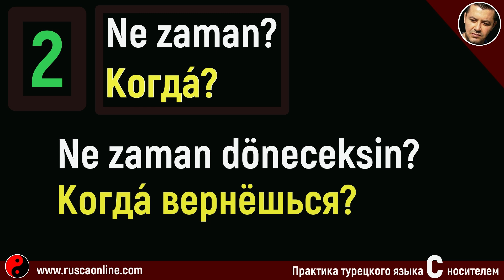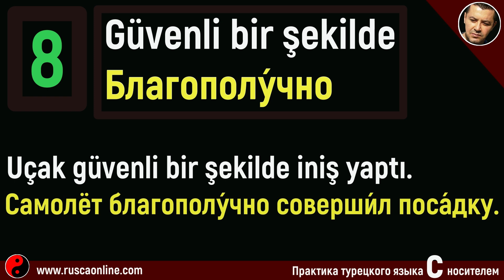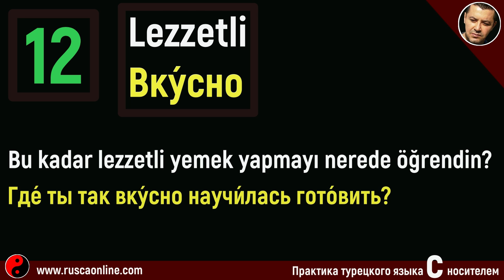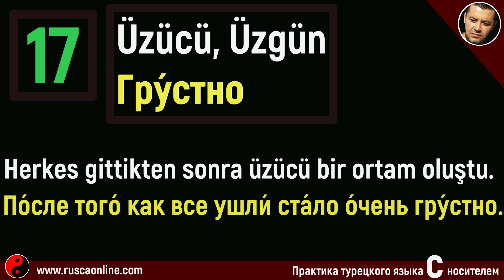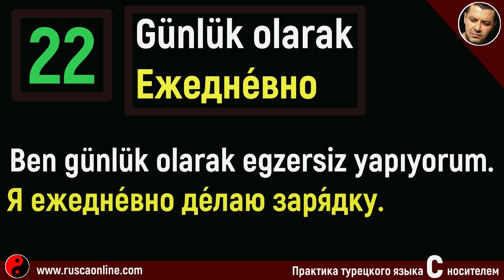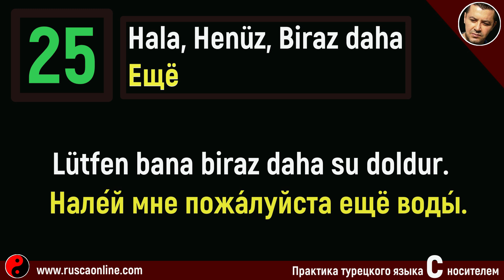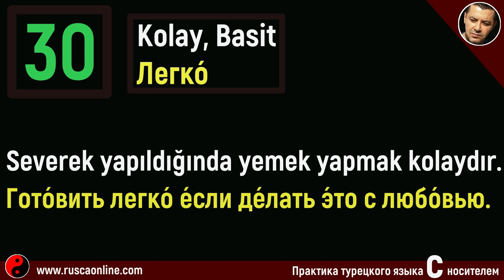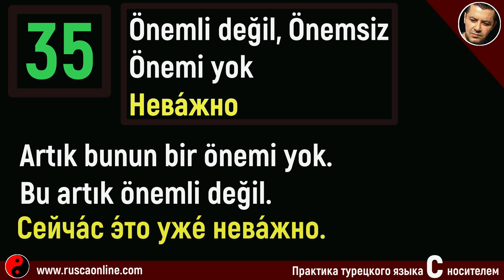▶️35 важных наречий на турецком языке для начинающих - Простая и медленная тренировка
35 наречий для начинающих - Говорим и учим с носителем.
35 турецких наречий, которые вы должны знать.
👉 Канал для изучения турецкого языка.
👉 Турецкий язык для начинающих с нуля.
👉 Турецкий язык с носителем.
👉 Турецкий язык разговорный.
🔊Мы не преподаем курсы, но предоставляем все материалы и помощь для самостоятельного изучения турецкого языка.
турэцкі мова, თურქული ენა, түрік тілі, Забони туркӣ, turk tili, Түрк тили